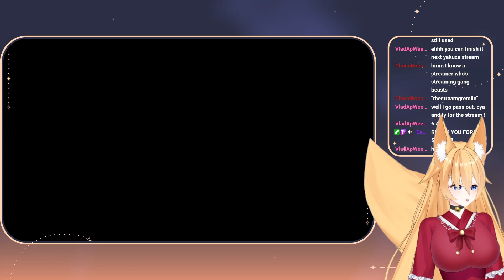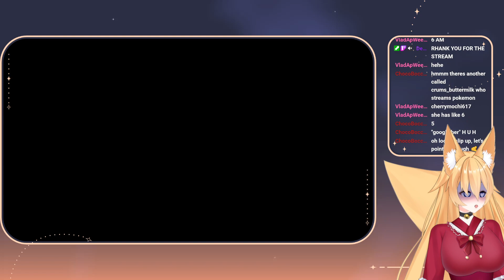Yakuza And Chill